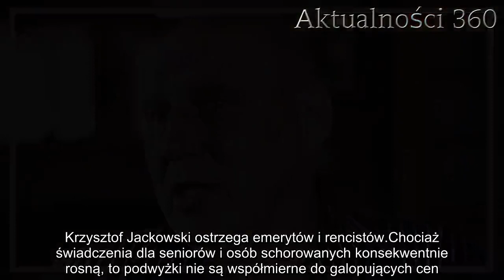Emeryci i renciści załamani, wielki skandal wokół Morawieckiego. Jackowski właśnie przeraził wizją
Krzysztof Jackowski po raz kolejny dał znać o swoich umiejętnościach. Jasnowidz nie raz pokazywał już, że celnie potrafi przewidzieć to, co czeka nas w nadchodzącym czasie. Jego najnowsza wypowiedź nie zawiera dobrych informacji. Najbardziej poszkodowani mają się stać emeryci i renciści. Nie obejdzie się również bez kontrowersji wokół Mateusza Morawieckiego.

Krzysztof Jackowski jest bez wątpienia najbardziej znanym jasnowidzem w naszym kraju. Zapracował sobie na to m.in. dzięki szerokiej współpracy z policją, której pomagał rozwiązać liczne sprawy.

Oczywiście jest to tylko jedna część jego działalności. Krzysztof Jackowski regularnie prezentuje wizje dotyczące kolejnych tygodni i miesięcy, i stara się ostrzegać rodaków przed złymi zdarzeniami, które na nich czekają. Według niego, już niedługo poważny cios otrzymają m.in. emeryci i renciści. W polityce natomiast, królować będzie wielki skandal z udziałem premiera Morawieckiego.
Krzysztof Jackowski ostrzega emerytów i rencistów
Chociaż świadczenia dla seniorów i osób schorowanych konsekwentnie rosną, to podwyżki nie są współmierne do galopujących cen. Niestety, dziesiątki tysięcy Polaków, którzy mają za sobą lata ciężkiej pracy, nie może sobie pozwolić na emeryturze na spokojny odpoczynek.

Według Krzysztofa Jackowskiego, w nadchodzących miesiącach sen z powiek będą spędzały im kolejny wzrosty cen najważniejszych produktów. Niechlubny prym w tej kategorii będą wiodły leki, które stanowią niekiedy największą pulę wydatków pośród seniorów. Najmniej zasobne portfele będą musiały unieść na swoich barkach najbardziej pokaźne wydatki.
Matusz Morawiecki w centrum poważnego skandalu. Krzysztof Jackowski nie ma wątpliwości
Źródłem niemałych problemów będzie w tym roku również premier Mateusz Morawiecki. Chociaż wielu obserwatorów sceny politycznej upatrywało w „taśmach Kaczyńskiego” największego problemu Prawa i Sprawiedliwości, to Krzysztof Jackowski zaznacza, że zupełnie inna sprawa odciśnie negatywne piętno na partii rządzącej.

PiS nie raz wprowadzał bardzo dyskusyjne przepisy. Wiele ustaw było podważanych przez konstytucjonalistów, bądź ekspertów innych dziedzin prawa. Jednak formacji dowodzonej przez Jarosława Kaczyńskiego zawsze udawało się wyjść z kłopotów obronną ręką.

Jasnowidz przepowiedział, że tym razem czeka ich najpoważniejsze wyzwanie ze wszystkich. Premier ma podjąć decyzję o wprowadzeniu niebywale kontrowersyjnej ustawy, która będzie niezgodna z prawem. W rezultacie przez Polskę przetoczy się fala protestów, które pokażą jak bardzo społeczeństwo jest zniesmaczone działaniami najważniejszych osób w państwie.